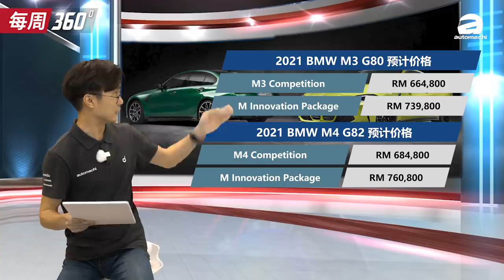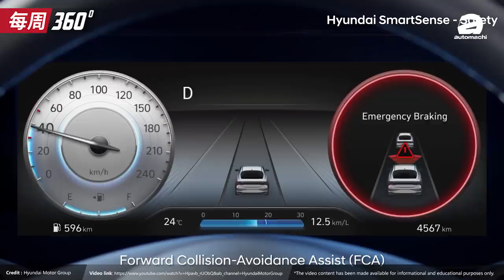Proton X70 海外版规格确定，改搭1.5L涡轮引擎！（每周360）｜automachi.com 马来西亚试车频道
1. Mazda CX-5 大改款车型将更换全新动力组合
2. BMW M3 以及 M4 Competition 登陆大马！
3. 大改款 Hyundai Elantra 大马发布
4. Perodua Alza D27A 现身测试！Alza 的继承车？
5. Proton X70 海外版规格确定，改搭1.5L涡轮引擎